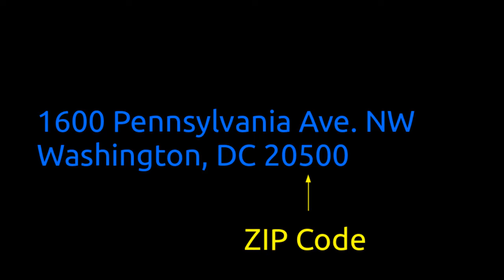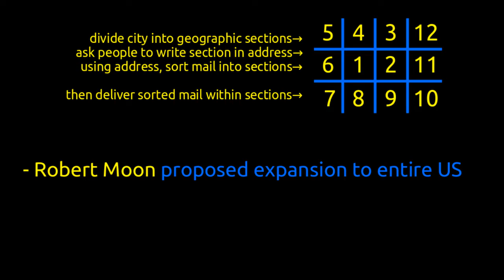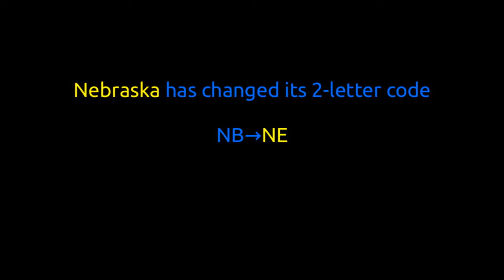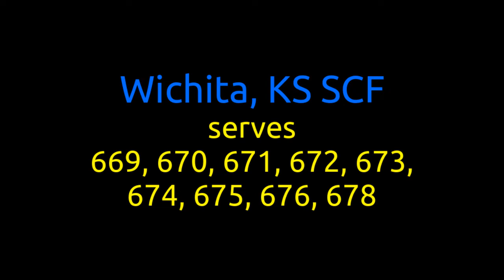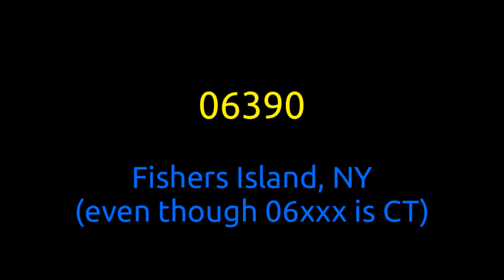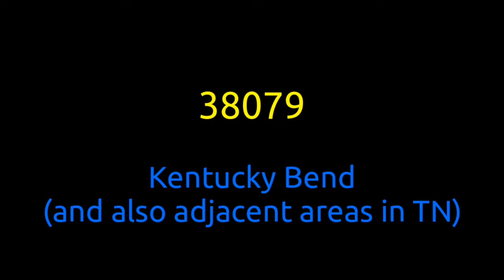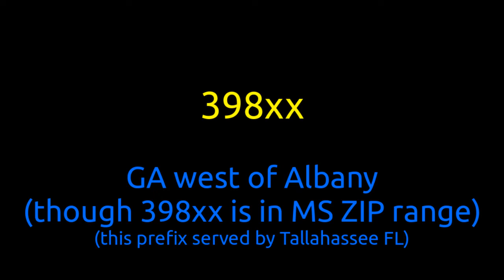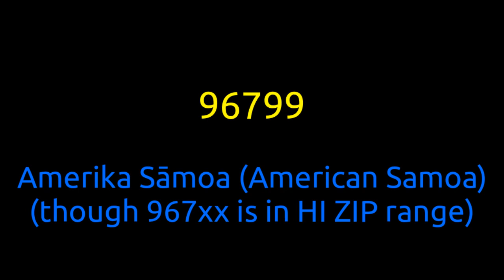How US Zip Codes Work [] TwoLambdaPlusBlack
Yup, I went and made an entire video on ZIP codes without once mentioning the one everyone knows about.

Map at 2:22 is an edit of this map by Wikimedia user Denelson83

Thanks to Lewis Chen, betaveros, Michelia, Anderson Wang, and Max Murin for helping to fund TwoLambdaPlusBlack.

0:00 Introduction
0:27 What ZIP Stands For
0:43 ZIP history
1:44 Two-Letter State Abbreviations
2:15 ZIP Numbering Patterns
3:34 Sectional Center Facilities (SCFs)
4:26 Exceptions
7:16 Territories and Other Fun
9:17 Dedicated ZIP Codes
10:07 ZIP+4 Codes
10:33 Outroduction